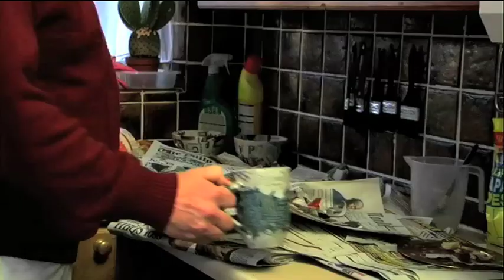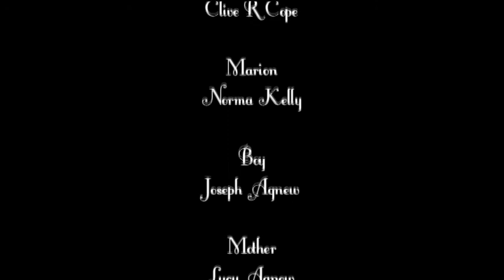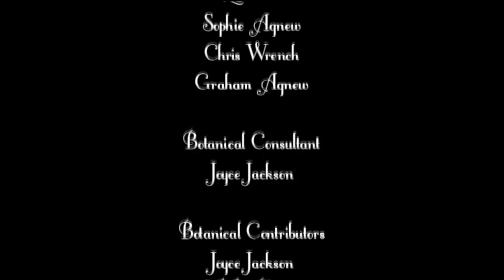The Flight of The Puppeteer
Retired Jacques lives the simple life with his pet goat. After a spontaneous church visit one Christmas Eve, he finds everything he was never looking for